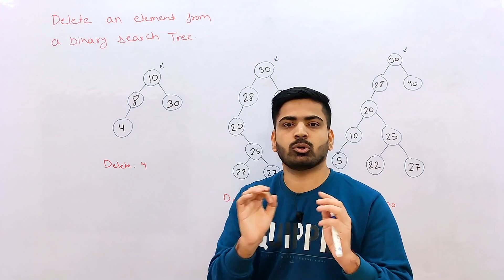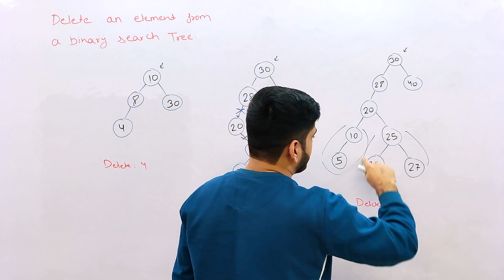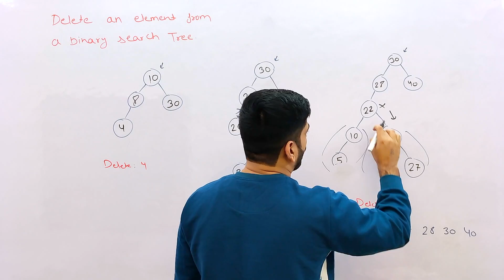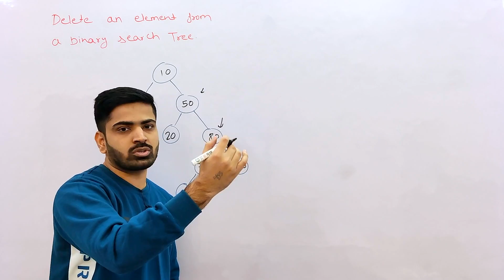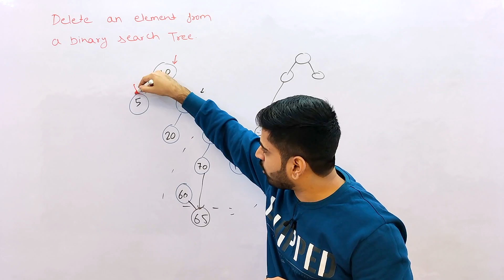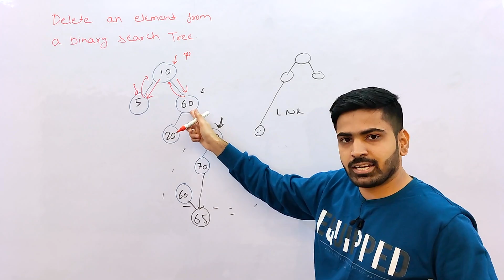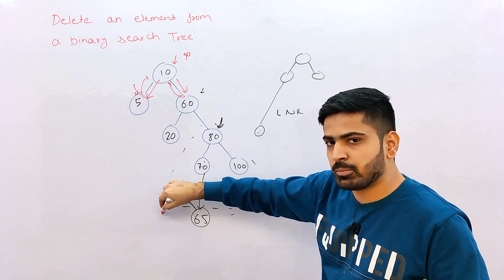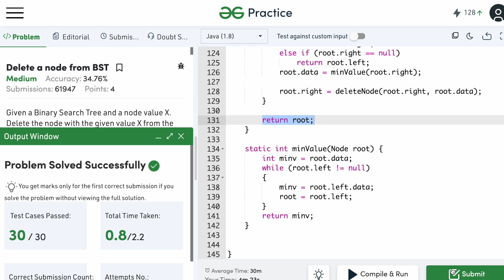Delete a Node in BST | Deletion in BST | Delete a Node in Binary Search Tree | DSA-One Course #68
Hey guys, In this video, We're going to learn how to delete a Node in a Binary Search Tree.

delete node in bst
delete a node in bst
anuj bhaiya
deletion in bst
delete node in a bst
bst
deletion in binary search tree
delete a node from bst
bst deletion
delete in bst
binary search tree deletion
binary search tree
delete node from bst
binary search tree in data structure
450. delete node in a bst
binary search tree in java
delete node bst
insertion in binary search tree
bst delete
deletion in binary tree
dsa
delete a node in binary search tree
delete node in binary search tree
deleting a node in bst
evaluate boolean binary tree
anuj bhai
binary search in java
binary search tree c++
binary search tree delete
binary search tree insertion
binary search tree javascript
binary tree deletion
binary tree to bst
delete in binary search tree
tree dsa
aasman ko chukar dekha
binary search tree implementation
binary search tree in c
binary search trees
binary tree in data structure
binary tree java
bst in dsa
bst insertion
bst insertion and deletion
bst java
bst tree
data structures and algorithms
deletion of a node in bst
deletion of node in bst
dijkstra algorithm
dsa trees
geeksforgeeks
inorder predecessor and successor in bst
insertion and deletion in bst
insertion in binary tree
java by anuj bhaiya
lead coding
leetcode 450
level order traversal binary tree
search in bst
searching in binary search tree
tree
tree data structure in java
trees